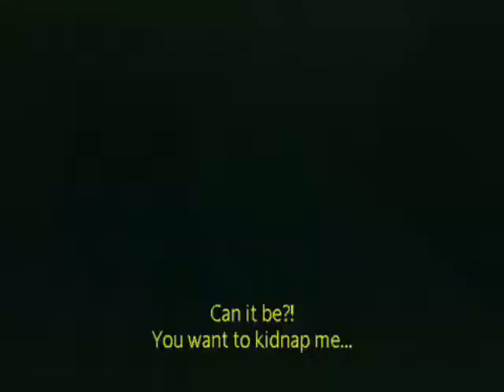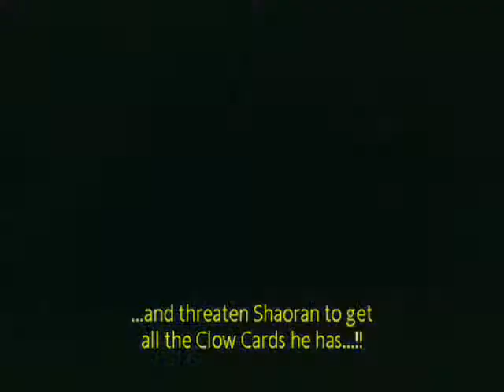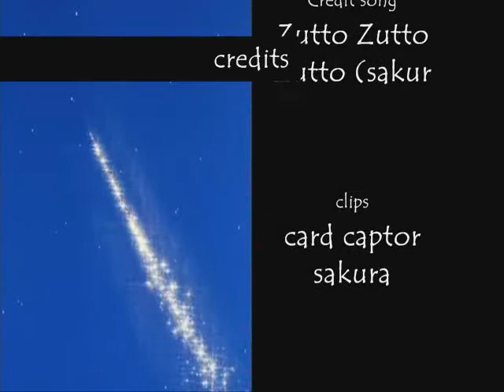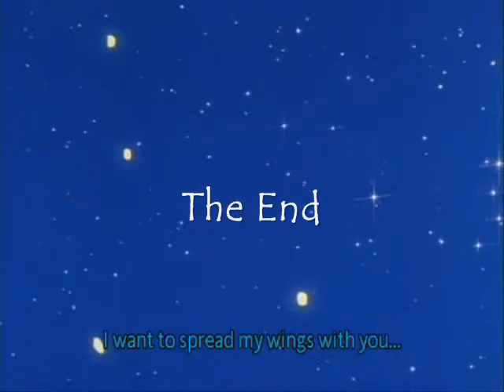CCS AMV Hare Hare Yukai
this is a card captor sakura amv to the song hare hare yukai i usually do those li and sakura videos but i wanted a break so i did a fun one instead.